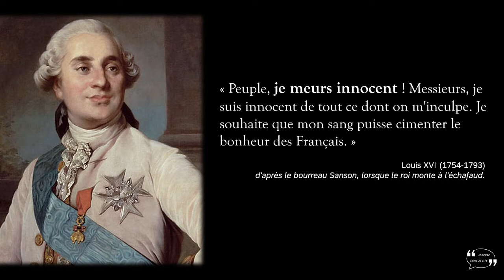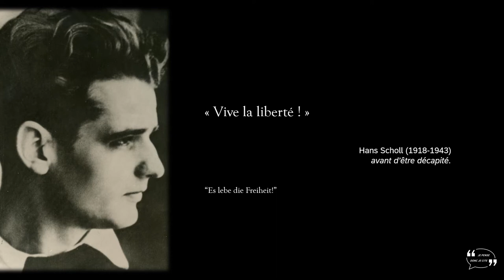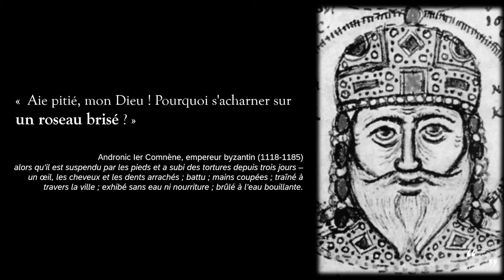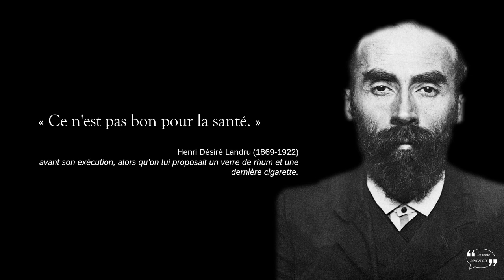CONDAMNÉS À MORT : derniers mots célèbres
Derniers mots - légendaires ou véritables - de condamnés à mort avant leur exécution.

« N’oublie pas surtout, n’oublie pas de montrer ma tête au peuple : elle en vaut la peine. » Georges Jacques Danton
« Oui, mais c'est seulement de froid. » Jean Sylvain Bailly,
« Peuple, je meurs innocent ! Messieurs, je suis innocent de tout ce dont on m'inculpe. Je souhaite que mon sang puisse cimenter le bonheur des Français » Louis XVI.
« Pardonnez-moi, monsieur. Je ne l'ai pas fait exprès. » Marie-Antoinette d'Autriche
« Je vois que vous avez fait trois fautes d'orthographe » Thomas de Mahy de Favras
« Camarades, tirez sur moi et visez juste ! » Michel Ney
« Vive la liberté ! » Hans Scholl
« Vive l’Allemagne sacrée ! » Claus von Stauffenberg
« Mon ami, cesse de pleurer sur moi, car subissant une mort si contraire aux lois et à la justice, je vaux mieux que mes meurtriers » Agis IV, roi de Sparte
« Aie pitié, mon Dieu ! Pourquoi s'acharner sur un roseau brisé ? » Andronic Ier Comnène, empereur de Byzance
« Adieu, toi si belle et si cruelle, qui me tues et que je ne puis cesser d’aimer.» Pierre de Bocosel de Chastelard,
« Ajoutez du poids. » Giles Corey
« Ma chère, bonne, chère épouse, adieu ! adieu pour le temps qu'on appelle éternel, mais qui ne le sera pas [...] Ils arrivent ! Adieu ! Adieu ! » Robert Blum
« Mes amis, vous n'y pouvez rien, visez bien. Je suis innocent. Vive l'École Moderne. » Francesco Ferrer
« Ce n'est pas bon pour la santé. » Henri Désiré Landru